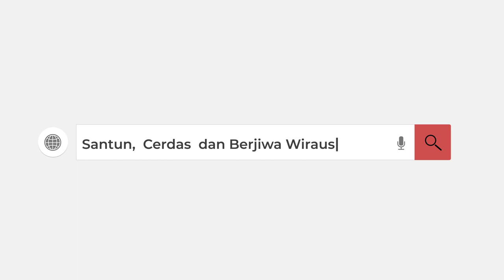PODCAST UMK - Dapat BEASISWA!! MENANG Lomba INTERNASIONAL!! Mahasiswa UMK bersyukur kuliah di UMK!!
Podcast UMK - Banyak Beasiswa Nikita dan Redzuan Meraih Beasiswa Bank Indonesia dan Beasiswa Pendidikan Indonesia

Bintang Tamu :
1. Redzuan Dika S.  (Mahasiswa UMK Peraih Beasiswa Bank Indonesia)
2. Nickyta Yudhisaputri (Mahasiswa UMK Peraih Beasiswa Pendidikan Indonesia)

Membanggakan Mahasiswa Universitas Muria Kudus mendapatkan beasiswa Bank Indonesia dan Beasiswa Pendidikan Indonesia? Selain beasiswa, Mahasiswa UMK juga mendapatkan medali dalam ajang perlombaan tingkat internasional!!  Temukan kisah selengkapnya di Podcast UMK! Tonton selengkapnya video berikut!!!

Podcast UMK hadir menemani sobat UMK untuk lebih mengenal Universitas Muria Kudus.

Youtube: Universitas Muria Kudus Official

Produksi oleh: Tim Podcast UMK - 2021